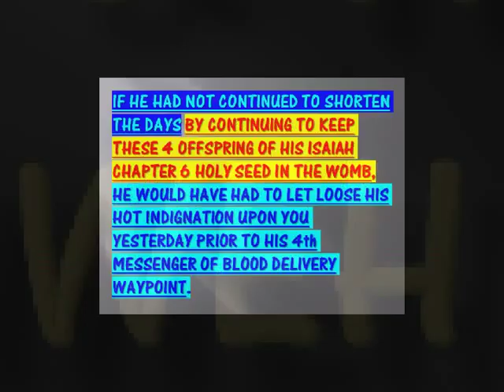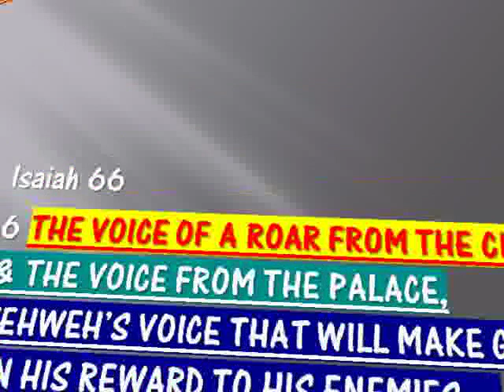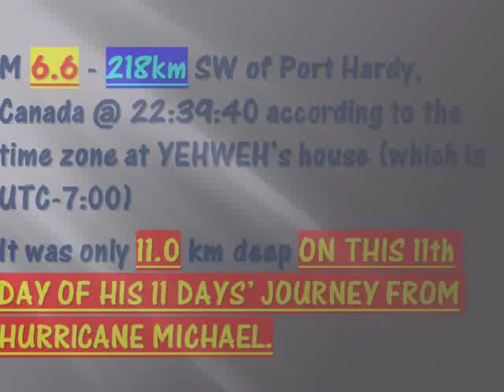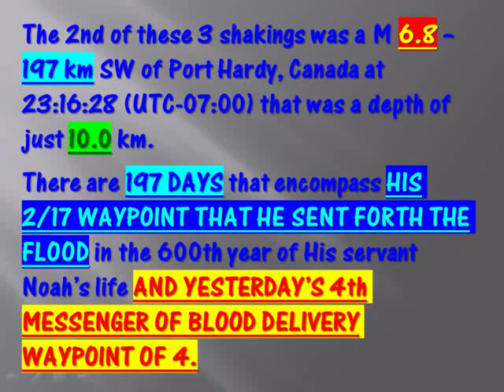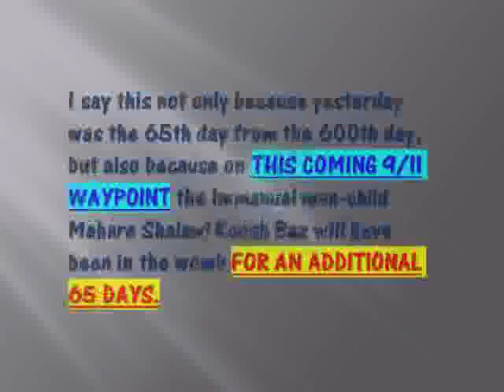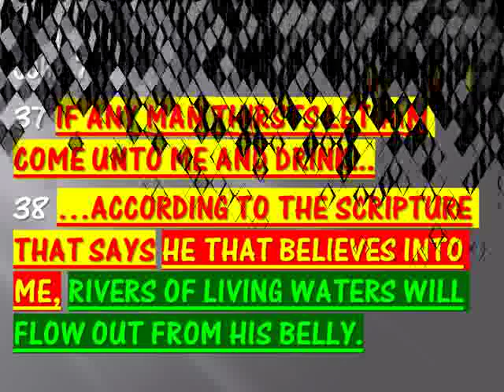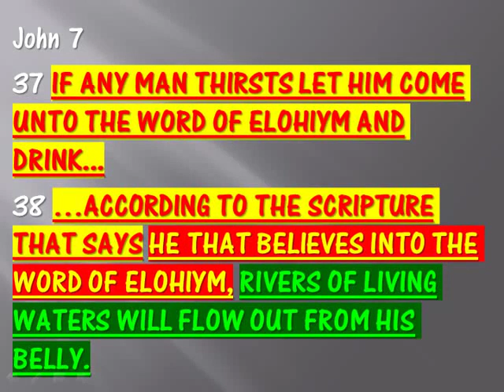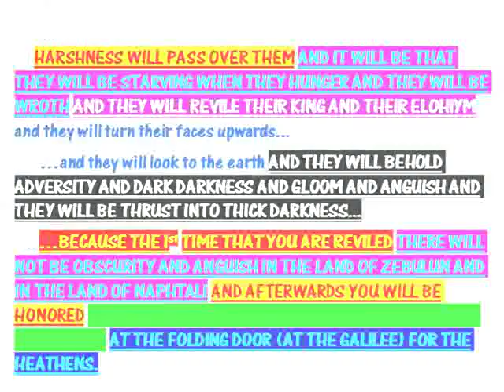THE GREAT & THE FEARFUL DAY OF YEHWEH HAS BEGUN!!!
The title of this video is a reality that is at hand, His word says so!!!